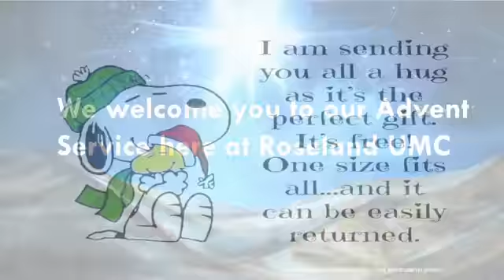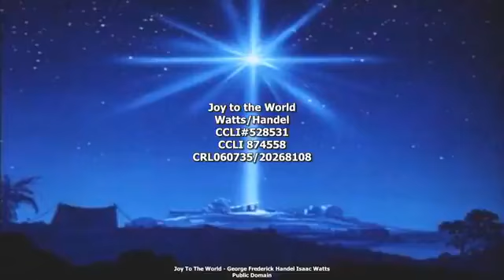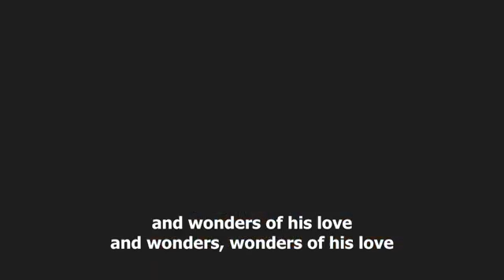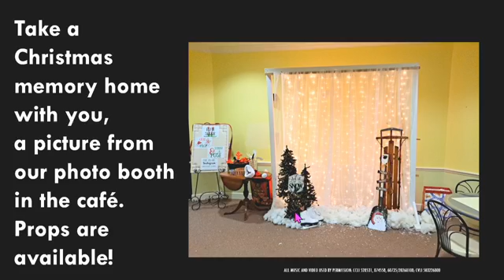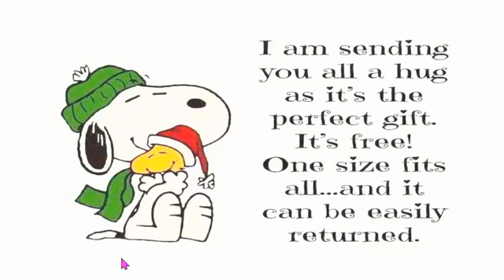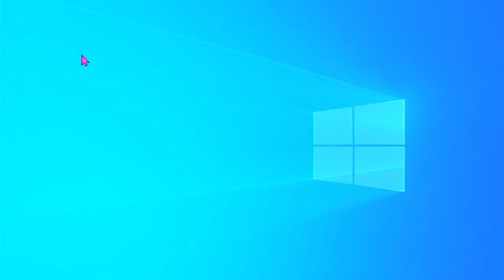December 19, 2021 11am Traditional Service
Rev. Jerry Milner "Joy"